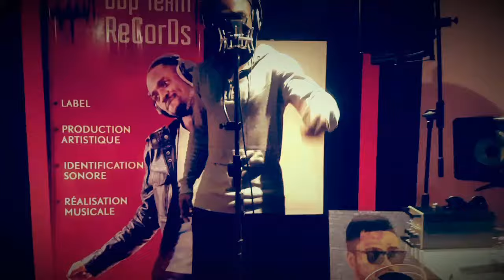Bebi Philip Freestyle Maman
Juste une pensée  pour toutes les Mamans en mode Freestyle